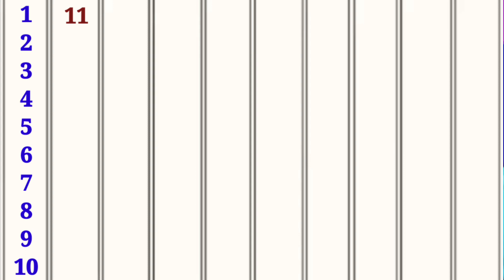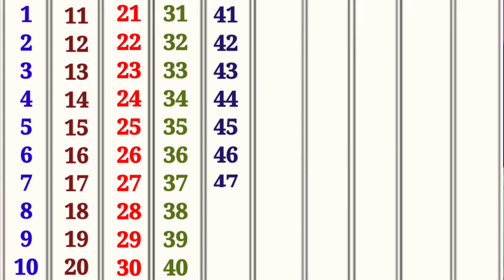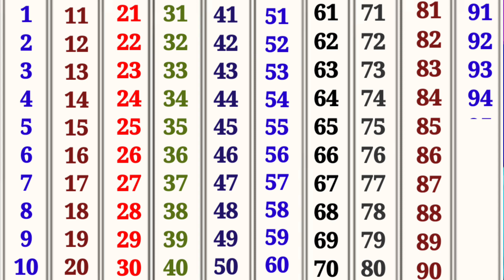Counting | Counting 1 to 100 | Learn to Count | 1 to 100 Numbers | 1234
Counting I Counting 1 to 100 (One, two, three 1 to 100 Counting For Kids | Ginti | 1234

Counting learning videos Best learning numbers and counting

Counting for kindergarten 1 to 100

Counting for baby learning Counting videos for toddlers 1-20

1 to 100 counting

1 se 100 tacounting
counting

1 to 100 counting in english

1 to 100 counting song

counting numbers

1 se Jekar 100 tak ginti

1 to 10 kids song

1 se 20 tak counting

1 to 100